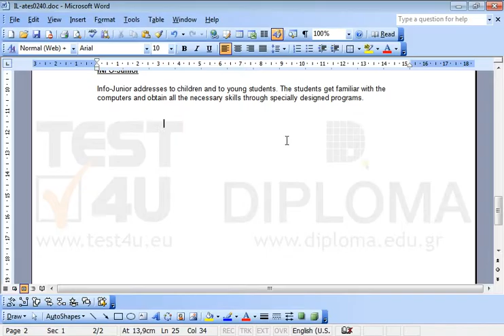There is an image at the end of the current document. Delete it.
There is an image at the end of the current document.